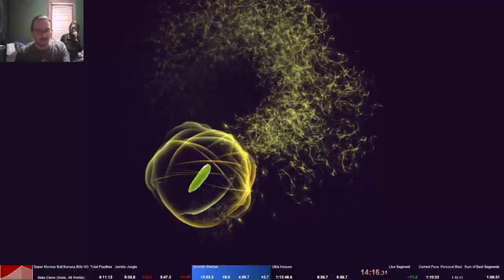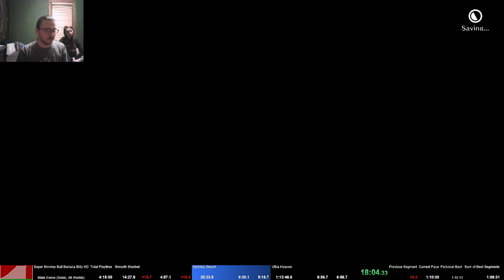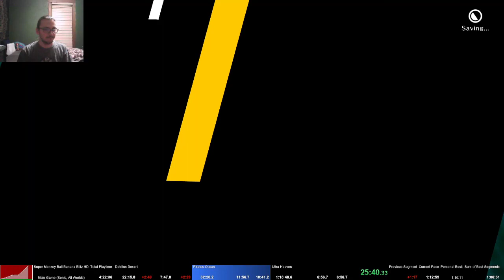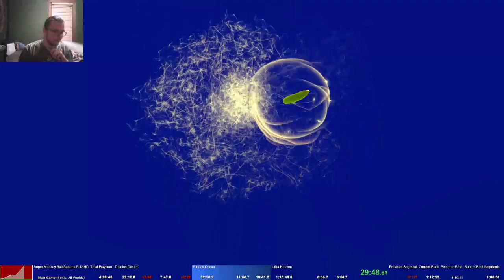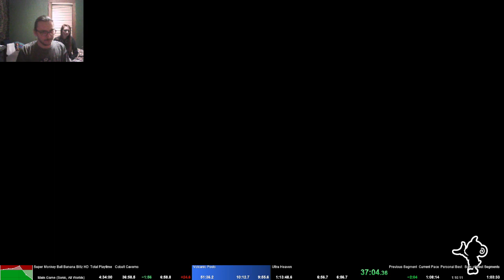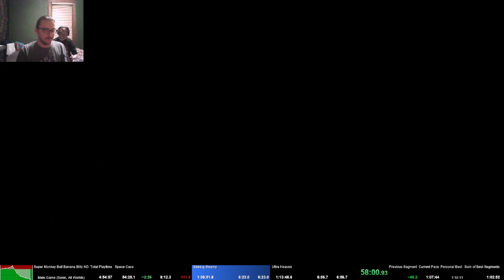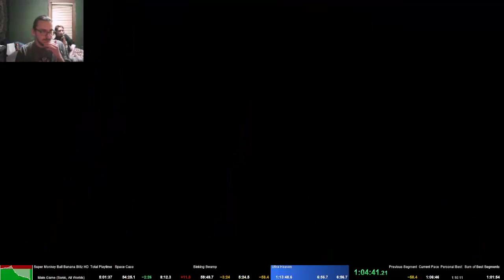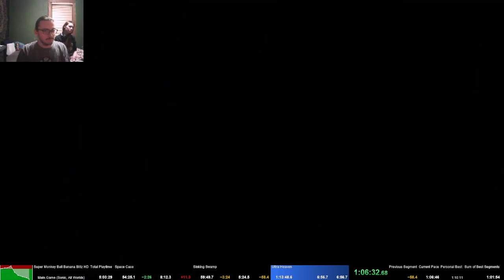Super Monkey Ball: Banana Blitz HD Speedrun - All Worlds in 1:07:50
Late game was really good, early game was trash. I was +2:35 coming out of world 4. Definitely a lot of time left to save.